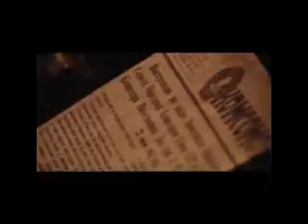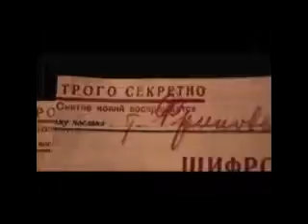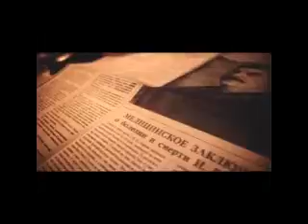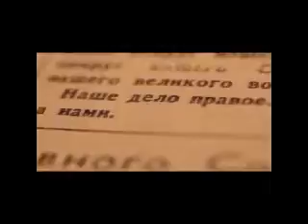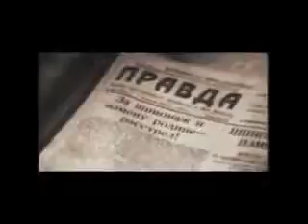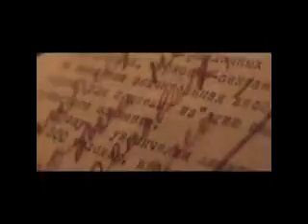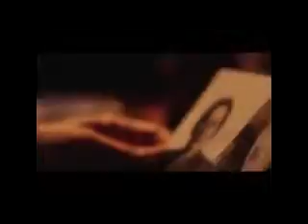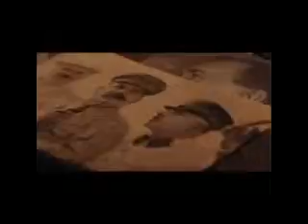Сто сорок бесед с Молотовым. Чуев Феликс. ч._14. Ленин ч_2